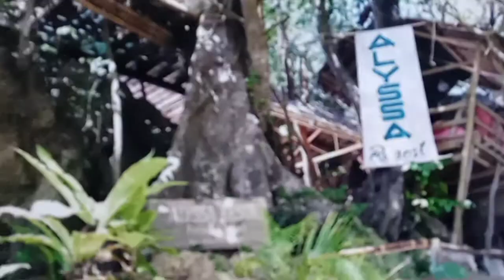Why Retire To The Philippines?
Fun, sun, white sandy beaches. Island hopping and clear blue oceans! Fruity umbrella drinks too:)